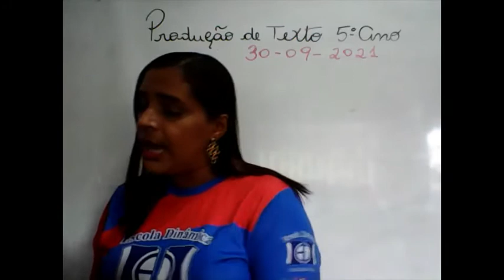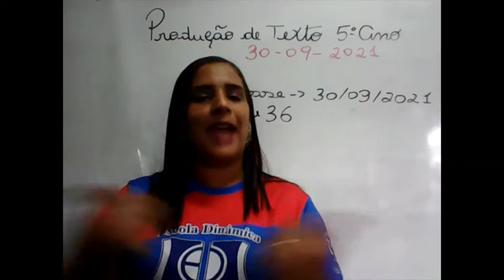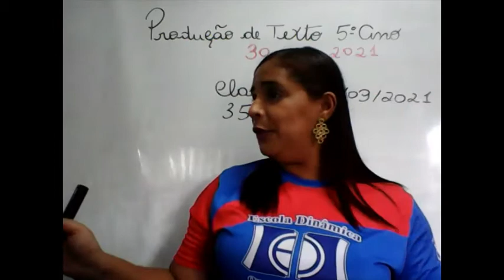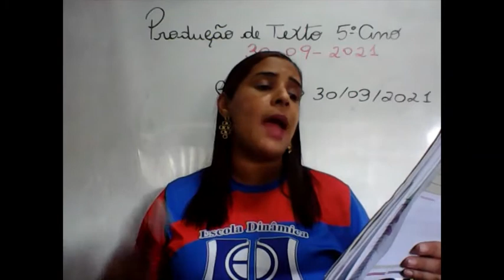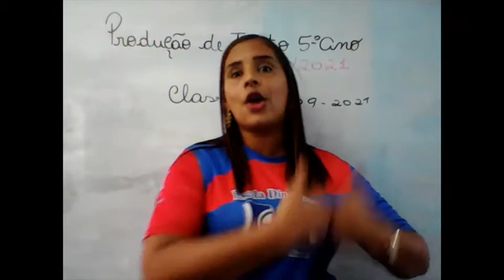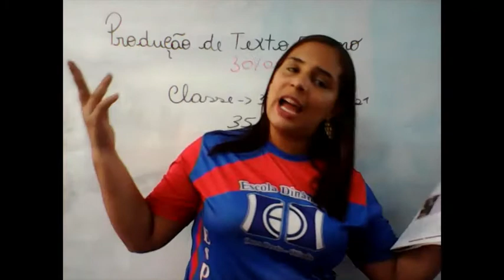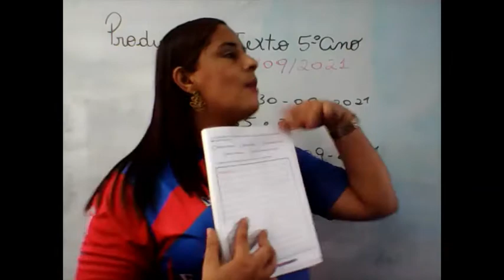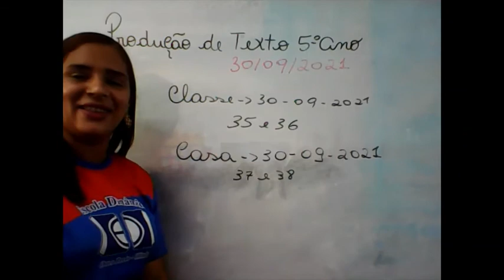AULA DO 5ºANO DE PRODUÇÃO DE TEXTO 30 09 2021 PROFª ANA